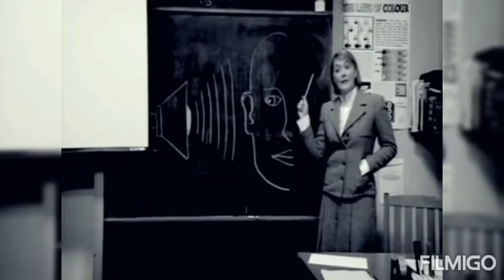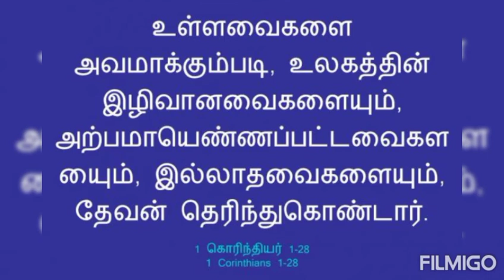Attention please 10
Hello Praise the Lord 😇...
You may be tagged as a good for nothing person, waste and insignificant, weak and fool...
But never forget that God has a big purpose for your life and you are made to be a blessing💫...
with JESUS our Lord we can become a Victor..
Stick on to Him and U will shine✨
Story narrated by Miss. Angel John
Video editz📸 by Miss. Leebeya John